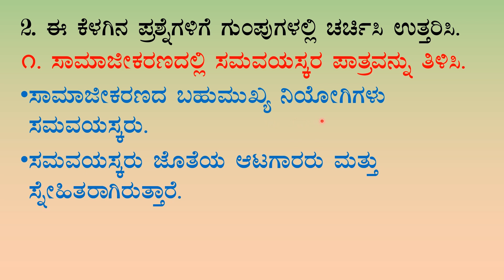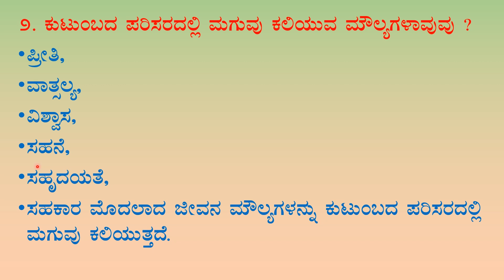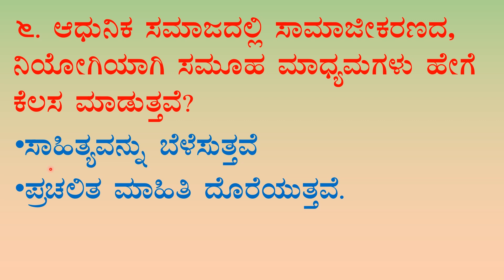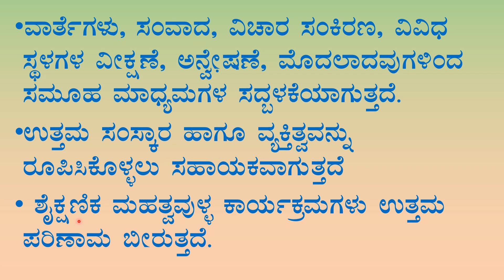ಸಾಮಾಜೀಕರಣ ಹಾಗೂ ಕುಟುಂಬದ ಸಂಬಂಧಗಳು ಪ್ರಶ್ನೋತ್ತರಗಳು 9th social science chapter -25 notes kannada medium